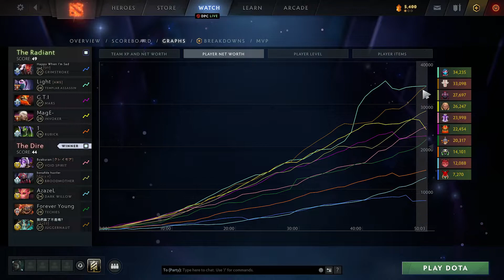Yatoro Juggernaut vs Invoker, Mars, Templar Assassin - 1st: Invo, last: Brood - dota2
0:00 0
4:05 1
8:50 2
18:05 3
21:30 4
25:00 5
29:15 6
35:30 7
39:15 8
41:15 9
46:05 10
49:10 11